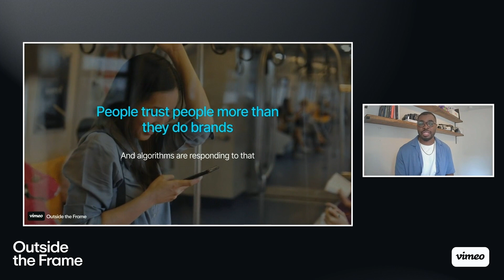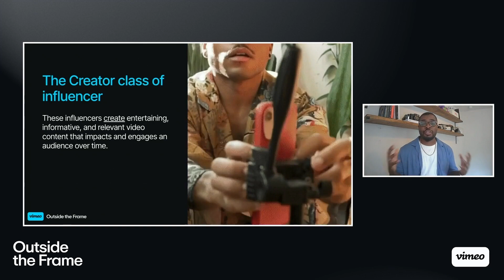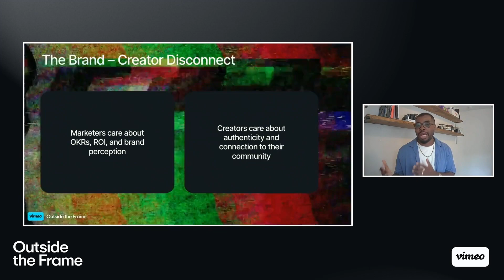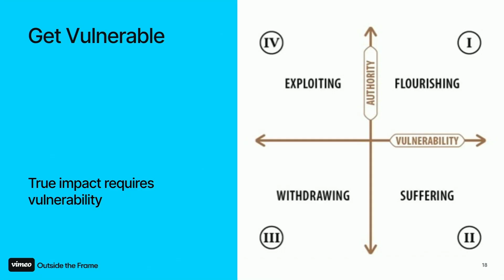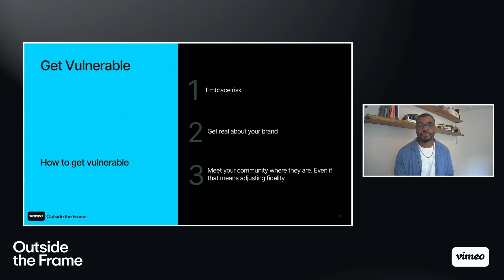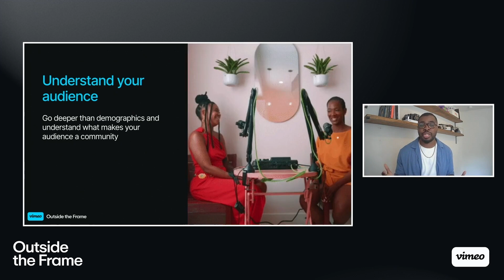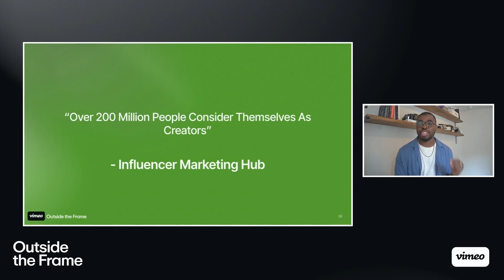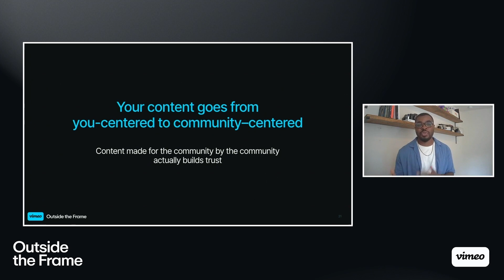Spotify Talks Video Content Strategy for Brands - Outside the Frame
People trust people more than they do brands, and algorithms are responding to that. Hiring an influencer to create your video content is a winning strategy, but the collaboration can be fraught. Gavin Guidry, Creative Director at Spotify, guides you through the ins and outs of a successful influencer collaboration. You get video that’s raw and real and shows your brand is human. And you get to sit back and let your videos woo a built-in audience.

Speaker: Gavin Guidry, Creative Director, Spotify

Interested in Vimeo? See how you can use Vimeo to make creative marketing videos